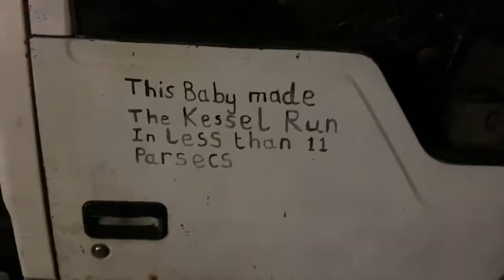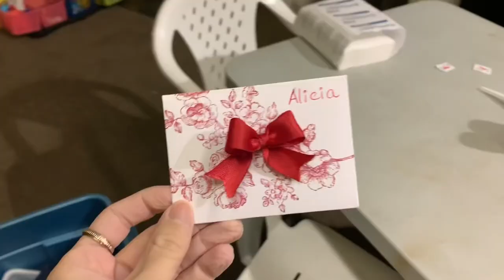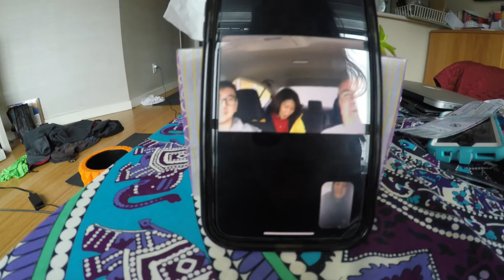Weekly vlog: more climbing, brooms, present from work, and cheers!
Vlog #255 February 7 - February 12

This week was full of meal cooking, celebrating small thesis milestones, more climbing, and trying viral internet broom nonsense.

This was a fun week (5 days lol) and I am really getting into climbing more. This session was so much better than the first one. I went after working for 8 hours and it was awesome! I feel so accomplished and I can’t want to go again and make this part of my weekly routine.

The broom thing doesn’t work on angled brooms.

I ended the vlog singing happy birthday to my brother on FaceTime FaceTime. Happy 21st Bro!